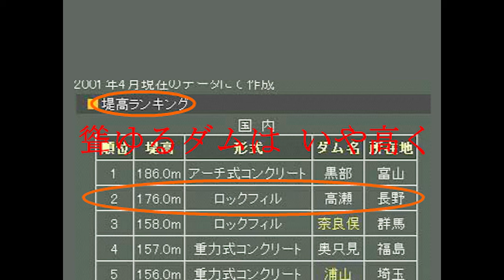Flash作品001「ダムマニアテーマソング」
ダム紹介サイト「ダムマニア」のテーマソングです。Flashで作ったものをMP4化しました。
親サイト「ダムマニア」で発表していたものです。